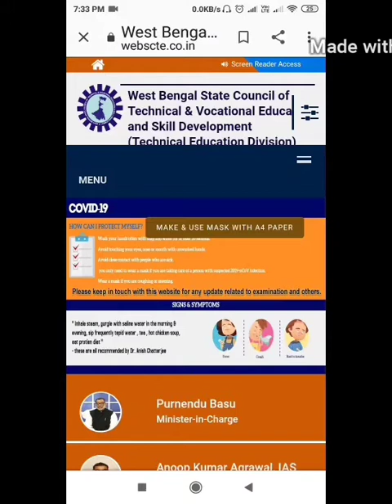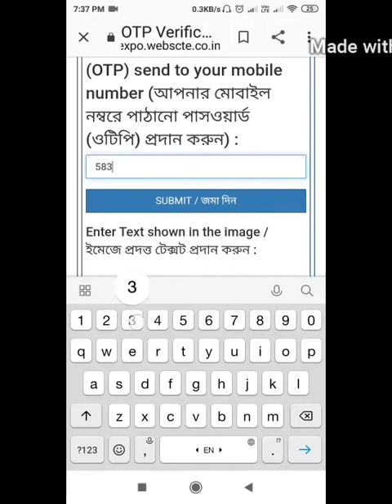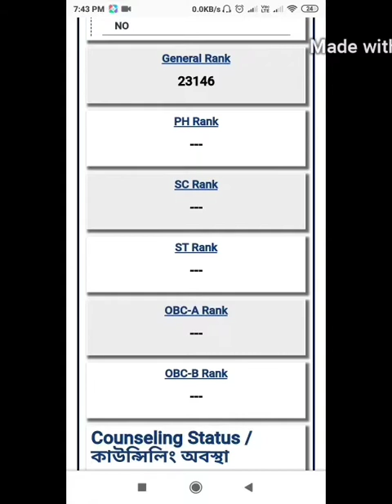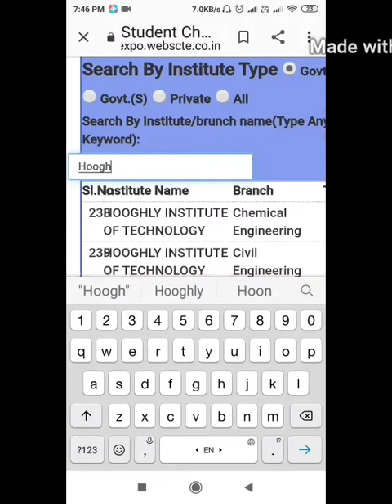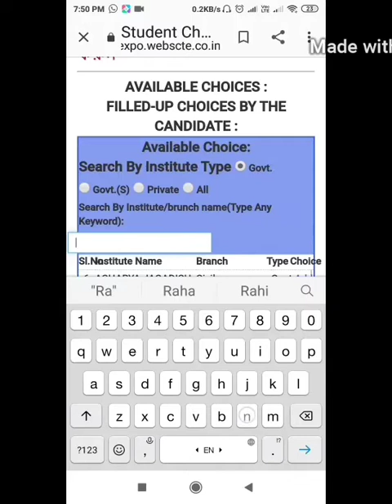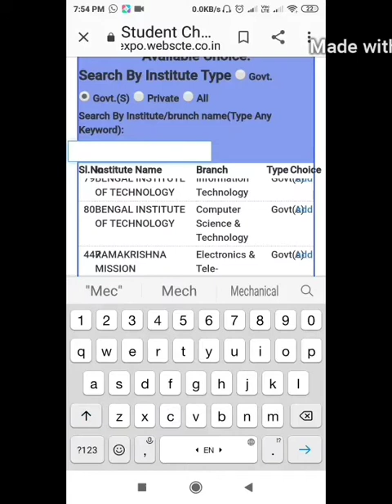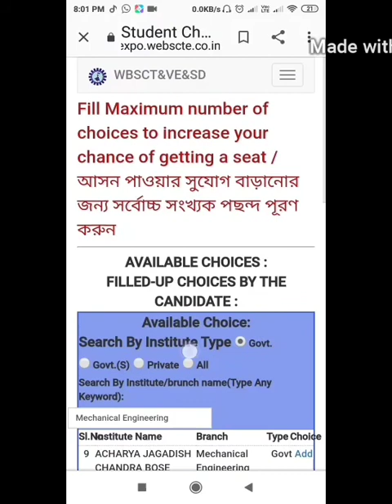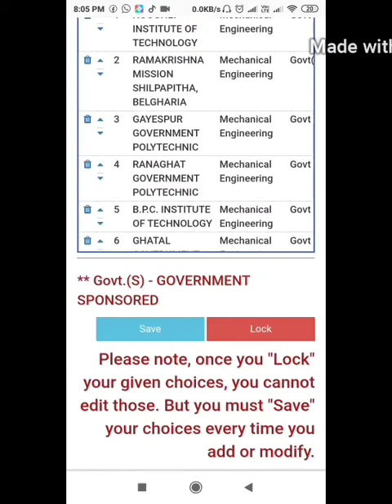Jexpo Choice filling Step by step এবং এর মারাত্মক ভুল গুলো কি কি হতে পারে // By SM Technical Combo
BY SM Technical Combo

Videio from SM Technical Combo

(JEXPO & VOCLET-2020/ Choice filling Counseling and Admission details)

Choice filling Date:- 01/10/2020

1st phase counciling result published Date:- 12/10/2020
1st phase admission & auto upgradation for
2nd counseling Date:- 12/10/2020 to 16/10/2020
2nd counselling Result published:-19/10/2020

for more details please contact to my WhatsApp number

(For Jexpo and voclet candidates)

Check merit list of Jexpo & Voclet link ( Jexpo & Voclet এর মেরিট লিস্ট দেখার লিংক ) :-

Link to see previous year (2019) cut off Rank in govt college:-

(FOR JEXPO CANDIDATES)

(For Voclet candidates)

8)New Voclet eligibility criteria Video link :-

10)Units & Dimensions  (Lecture 1)Physics:-

  (এই Video - টির বিস্তারিত নথি pdf - এ পেতে whatsapp - এ যোগাযোগ করুন)

Channel:- SM Technical Combo

              (SHIBU MALLICK)